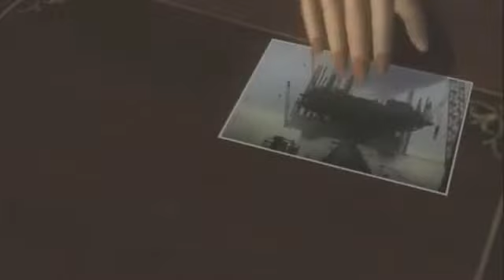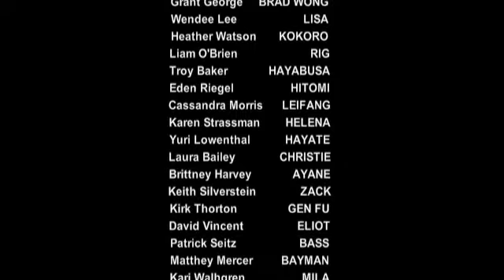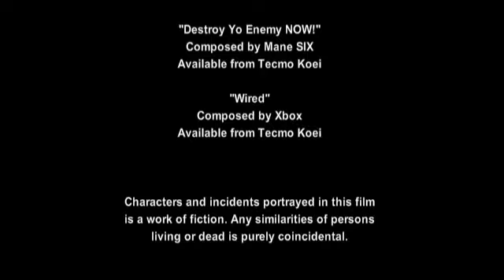Dead or Alive Dimensions: The Animation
Partner Rating: V